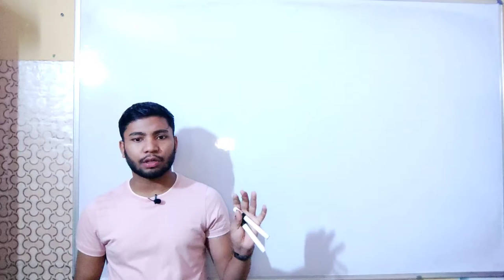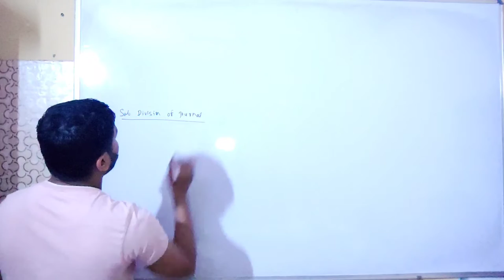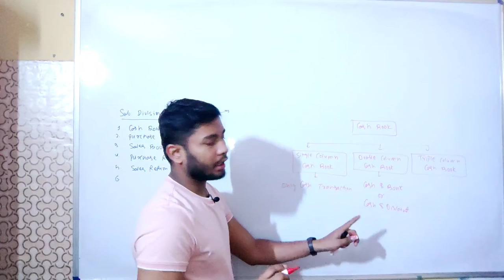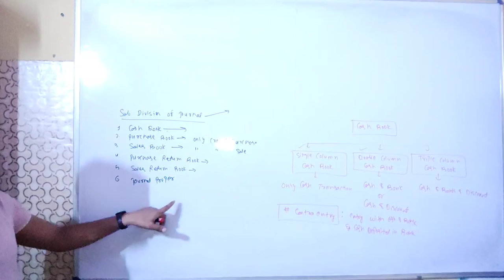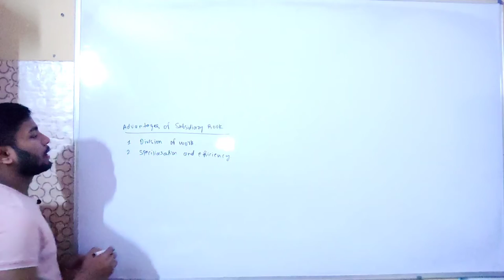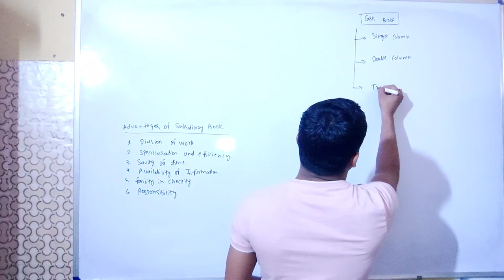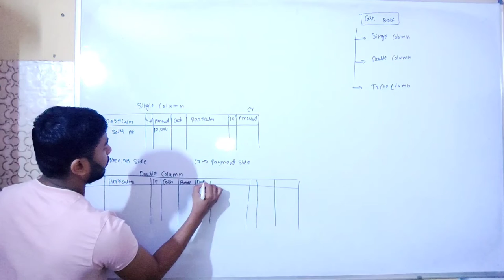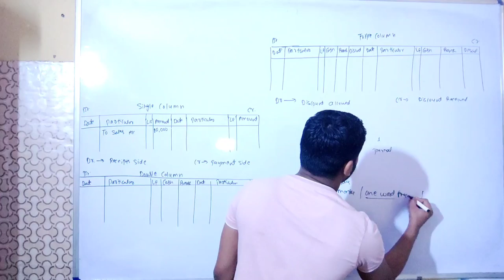Special Purpose Book | Basic Concepts | Medi Maths Classes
special purpose book
medi maths classes
concepts of special purpose book